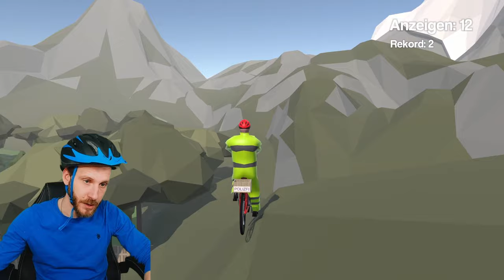Anzeigenhauptmeister Simulator | Ich kann nicht mehr 😂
Herzlich willkommen beim Anzeigenhauptmeister Simulator. Wer den verpennt hat, hat im Leben was verpasst. 😂 Wie es ausgeht, seht Ihr wie immer im Video.

Wenn euch das Video gefallen hat, lasst gerne ein Like und ein Abo da.

Solltet Ihr den Kanal noch mehr unterstützen wollen, schaut gerne bei der Kanalmitgliedschaft vorbei, dort gibt es coole Extras!